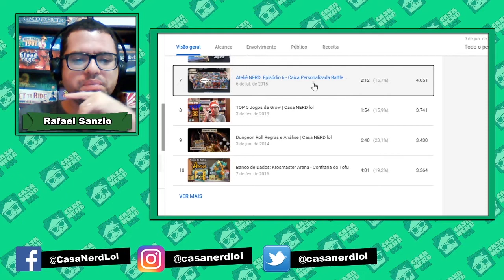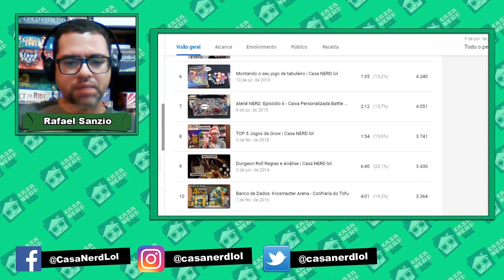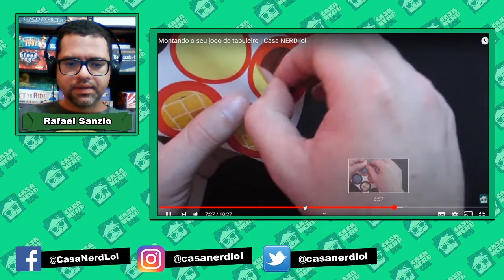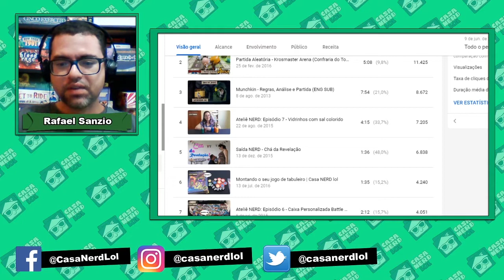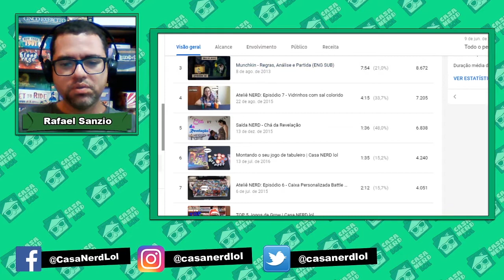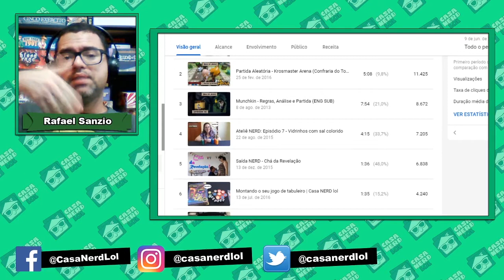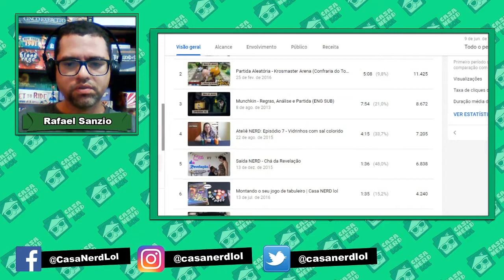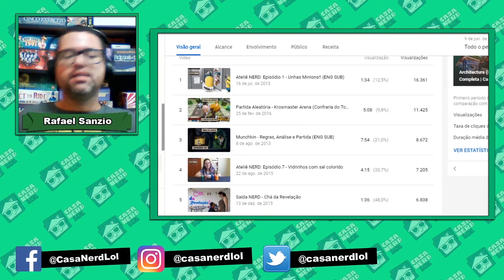TOP 7 Vídeos Mais Vistos do Canal | Casa NERD lol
Viaje conosco pelo túnel do tempo e veja quais são os vídeos mais vistos do canal desde sua criação. Será que todos são sobre jogos de tabuleiro?